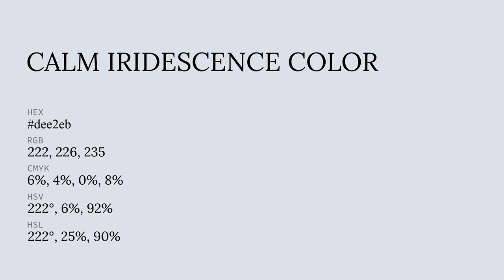Calm Iridescence color dee2eb hex color - Blue color - Warm color dee2eb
What color is Calm Iridescence ? dee2eb hex color - Blue color - Warm color dee2eb

Hex dee2eb Color Code is also known as Calm Iridescence color.

Hex dee2eb Color code in RGB color code model is created after adding 87.06% red color, 88.63% green color and 92.16% blue color.
Hex dee2eb Color code in CMYK color (process color) code model is generated after subtraction of 5% cyan, 3% magenta, 0% yellow and 7% black.